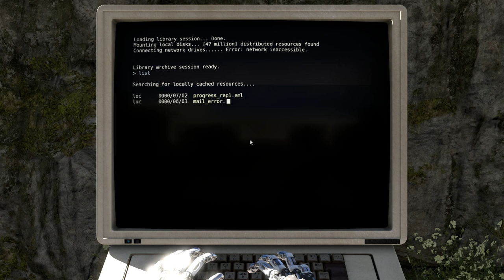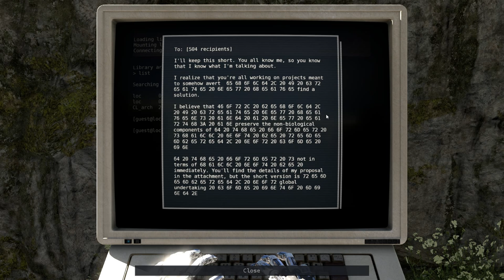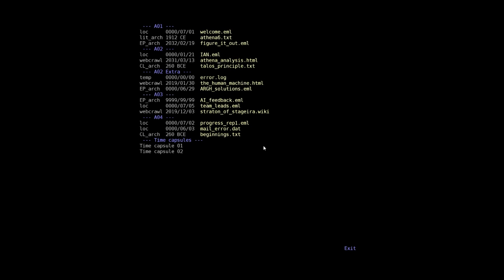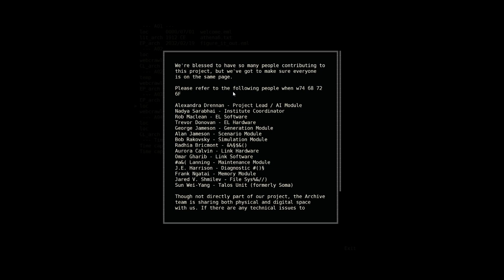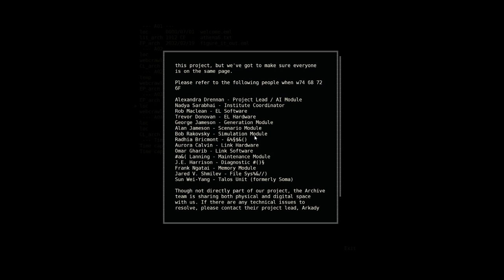The Talos Principle (Ep. 4)